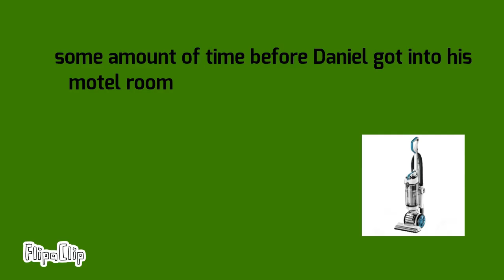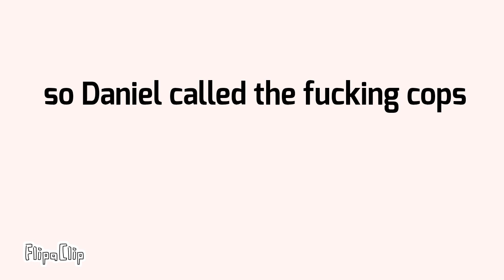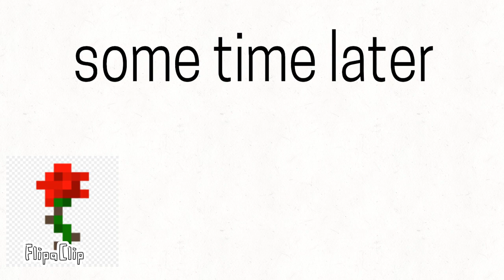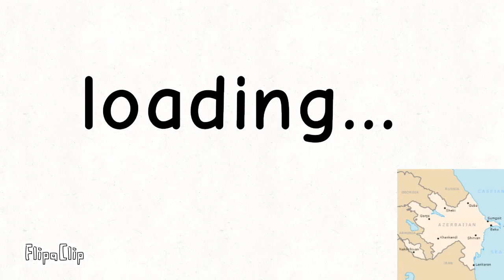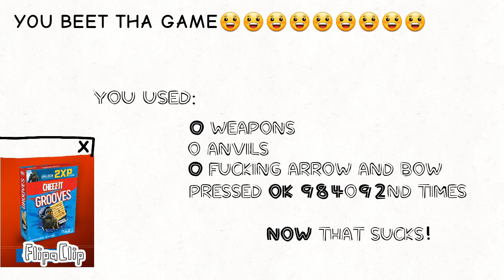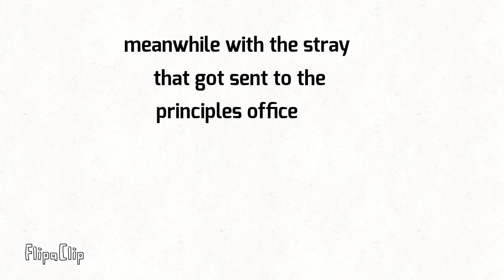99.999999999999999999999999999999 percent will not make it to the end - Second Edition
We are all learning to be very useful skeletons who understand and enjoy skell. We must know where to spawn too, any questions? Skeleton! if you want to be a skeleton, stop playing mobile games. you wanna go to the principal's office, theyll f-ck up your skeleton. you know that nobody here wants to be a f-ckin skell!